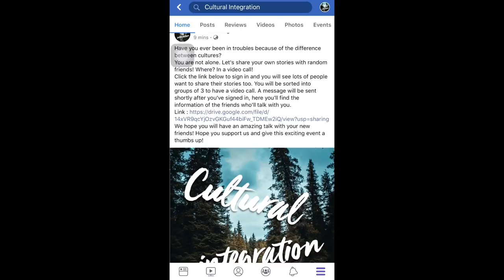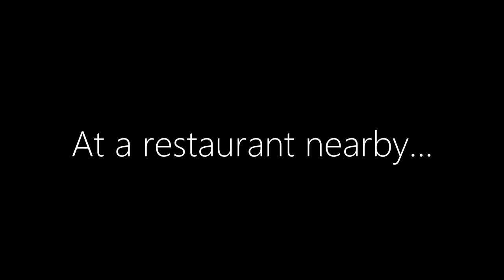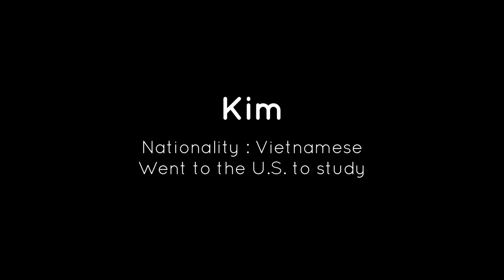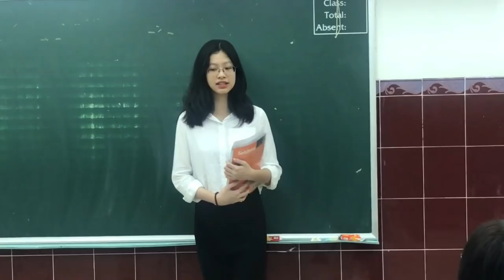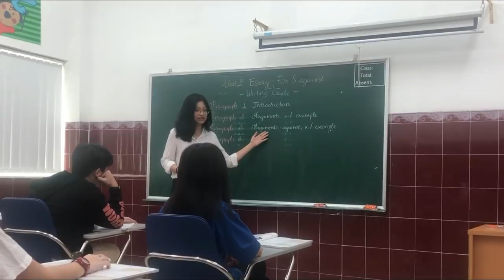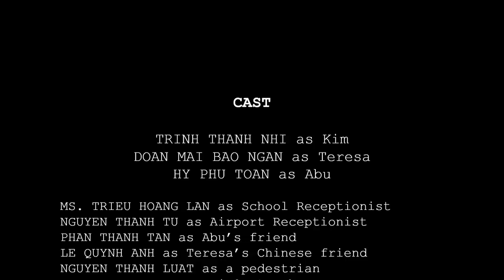CULTURAL INTEGRATION - A short film by 9-28 x 9-29 x 9-30 x 9-31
Have you enjoyed the dramatic trailer? Well now, let's explore the fantastic things about the FaceTime call of Kim, Teresa, and Abu sharing their cultural integration stories. They experienced lots of difficulties, even harder than they could imagine. But they tried their best, and they finally did it!!! THAT IS WHAT WE CALL : CULTURAL INTEGRATION!!!
Dear our viewers, thanks for supporting our videos! These videos are from a collaboration of the four classes for the Oliver Stone's Video Clip Contest of our school, which takes part each year in The Asian International School.

Music (missing) : Relaxing Music by Move Forth-Secession Studios